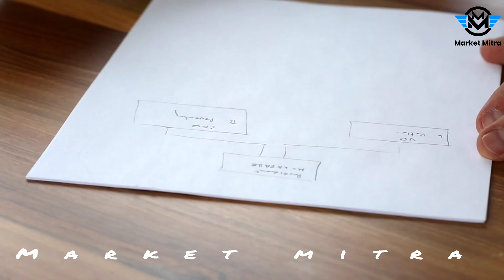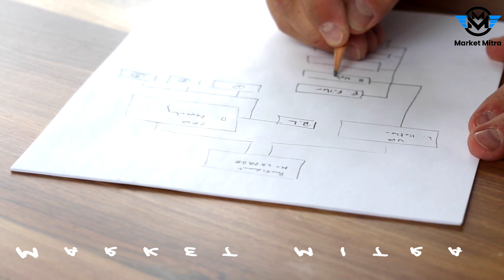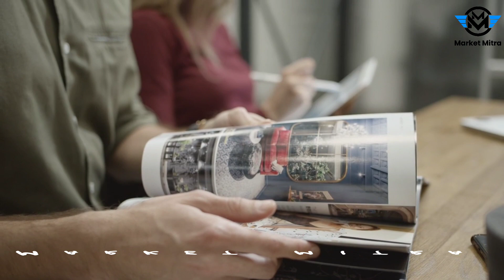साड़ी का बिजनेस शुरू कैसे करे।। saree business।। saree business idea।। wholesale saree ।।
your queries 👇

•saree ka business kese kare
•saree business shuru kese kare at home
•saree wholesale business
•surat saree market
•wholesale surat market
•delhi wholesale market
•saree business krne ka tarika
•saree business idea 2023
•business idea
•surat saree wholesale market latest
•surat wholesale market in hindi
•wholesale market in surat
•wholesale market surat with prize
•wholesale saree manufacturer surat
•saree manufacturer video
•saree ka business
•online saree ka business kese kare
•surat se saree ka business
•होल सेल साड़ी मार्केट
•साड़ी का बिजनेस शुरू कैसे करें
•साड़ी बिजनेस कैसे करें
•सबसे सस्ती साडिया कहा मिलती हे
related tags👇